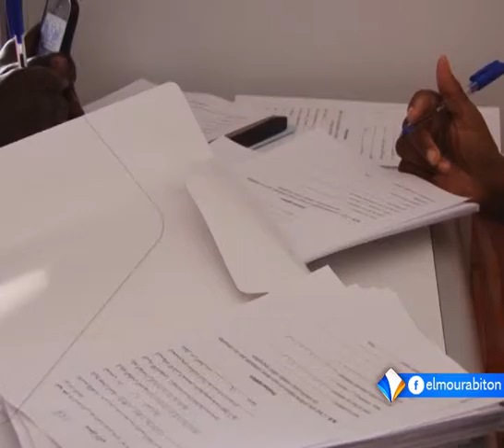نشرة أخبار الواحدة 05ـ08ـ2015 من قناة المرابطون.